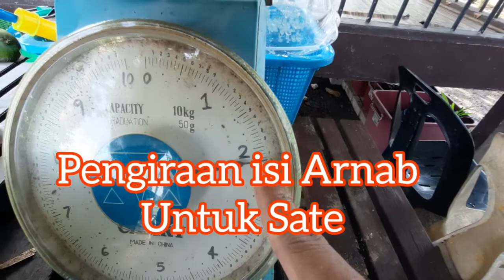Pengiraan Daging Arnab Untuk di Buat Sate. Bincangkan...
proses pengiraan dari seekor arnab sehingga menjadi sate... belum tolak kos makanan arnab...berapakah untung bersih...